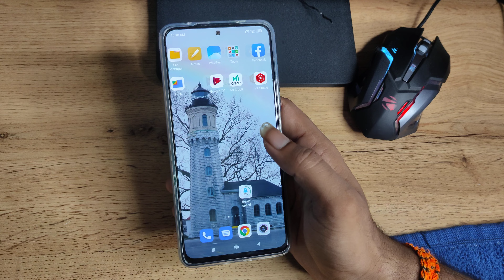how to use night mode camera setting in Xiaomi 11t Pro 5G